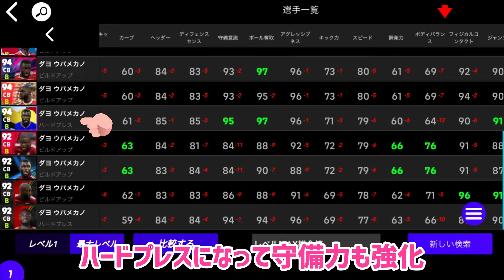無課金にオススメしたい能力以上に強いハードプレスCB_eFootball2024アプリ【イーフト】